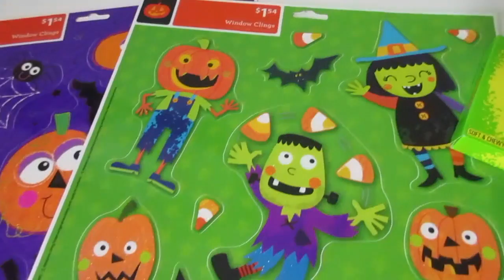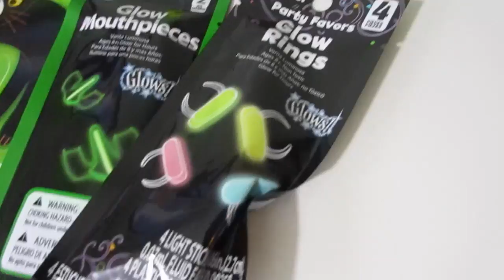DISNEY CRUISE PREP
Not a real exciting day, as we're just prepping for our Disney Cruise, tomorrow. Come join in the prepping fun!

Disney Dream Cruise Ship:
Disney Dream is a cruise ship operated by Disney Cruise Line, part of The Walt Disney Company, which entered service in 2011. The Disney Dream currently sails three and four-day cruises to the Bahamas. Her sister ship, Disney Fantasy, was deployed in 2012.

In February 2007, Disney Cruise Line announced that it had commissioned two new ships. The first steel-cut, for scrollwork on the ship's hull, took place in March 2009 at the Meyer Werft shipyards in Papenburg, Germany. Later that month, the two ships were named, with the Disney Dream set to enter service first, followed by its sister vessel, the Disney Fantasy  The design of the Disney Dream was unveiled at a press conference in New York City, on October 29, 2009.

The keel of Disney Dream was laid on 19 August 2009. On June 1, 2010 the final section of the ship, the bow, was put into its place, completing the exterior, with work continuing on the interior of the ship. Float-out took place on October 30, 2010 and Disney Dream had her maiden voyage on January 26, 2011.

Disney Cruise Line took possession of Disney Dream on December 8, 2010. She arrived in Port Canaveral, Florida on January 4, 2011. Disney Dream was christened on January 19, 2011 by Jennifer Hudson, who began her career as an entertainer on Disney Wonder. Disney Dream's maiden voyage began on January 26, 2011, calling on Nassau, The Bahamas and Disney's private island, Castaway Cay.

Mickey Mail: Don’t forget to send us your self addressed stamped envelope, so we can send you mail from the Magic Kingdom!

Mail to:

3948 3rd St S #348